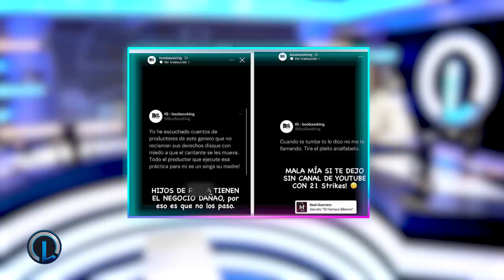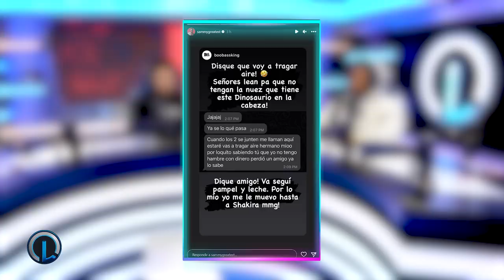EXPLOTA LÍO DE SECRETO EL BIBERÓN Y SU PRODUCTOR BOOBASKING “SE VAN A LO PERSONAL Y SE DICEN DE TO”